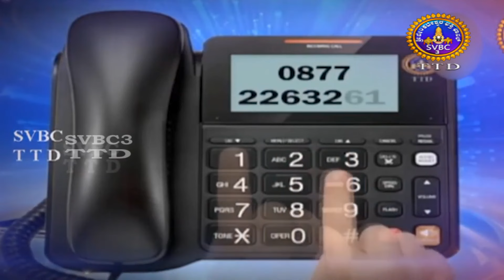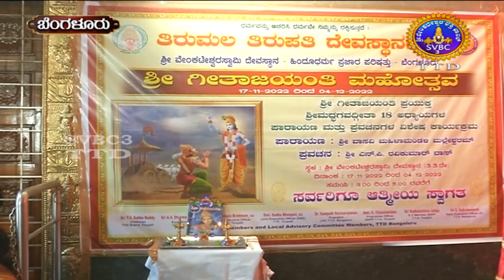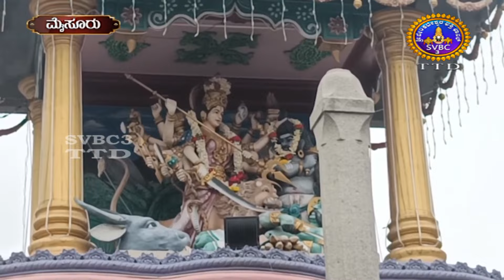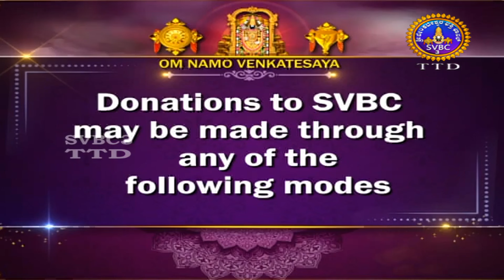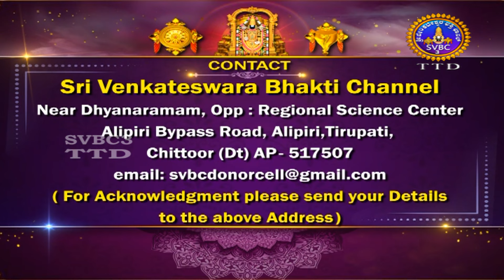Adhyathmika Viseshagalu || SVBC3 Kannada News || 02-12-2022 || 10-00PM || SVBC TTD KANNADA